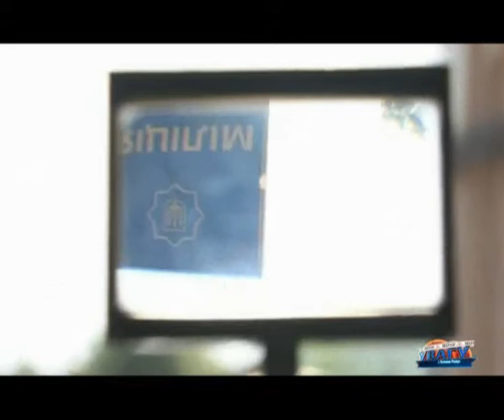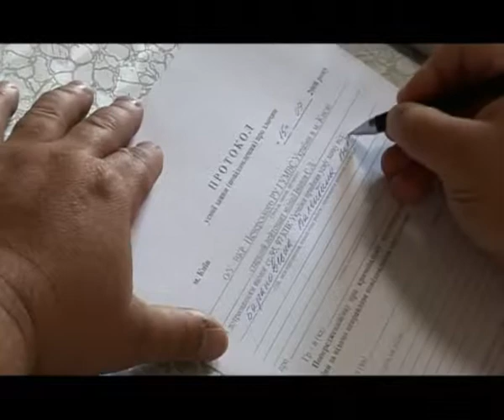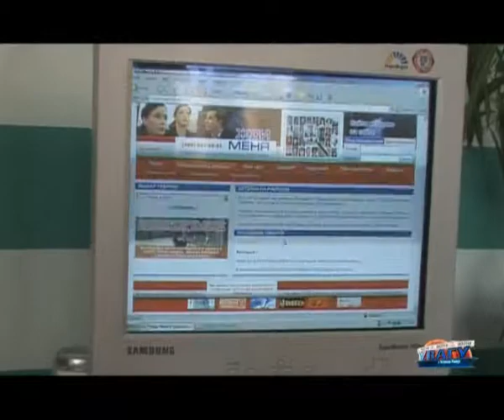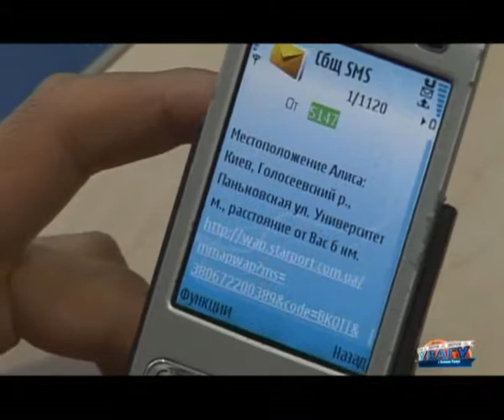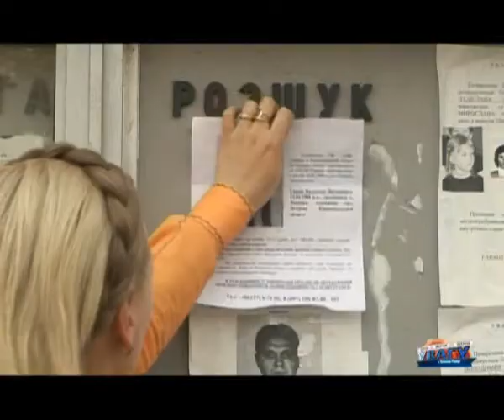Zniknenya blizkih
Зникнення близьких